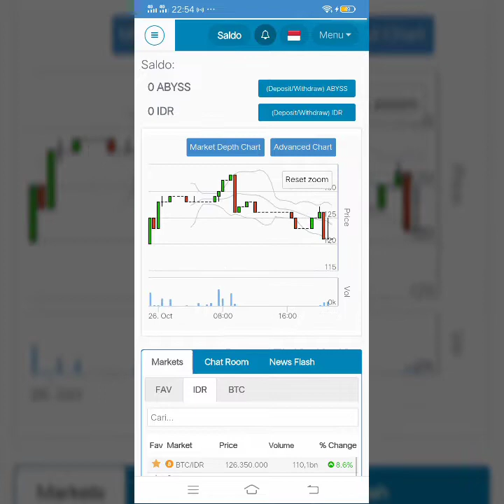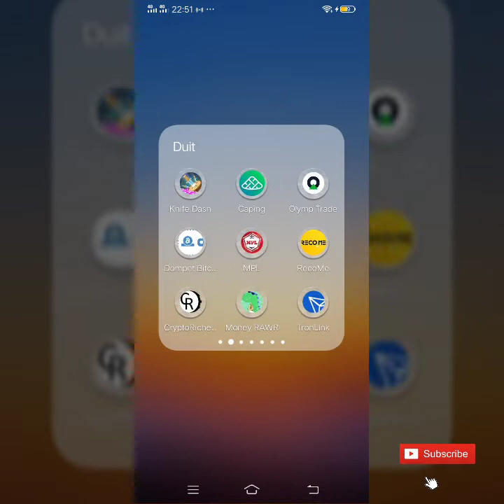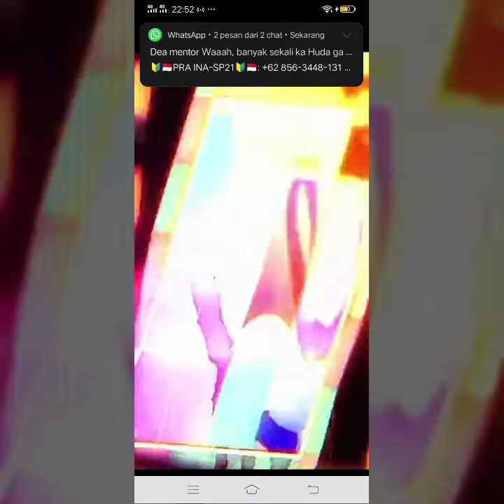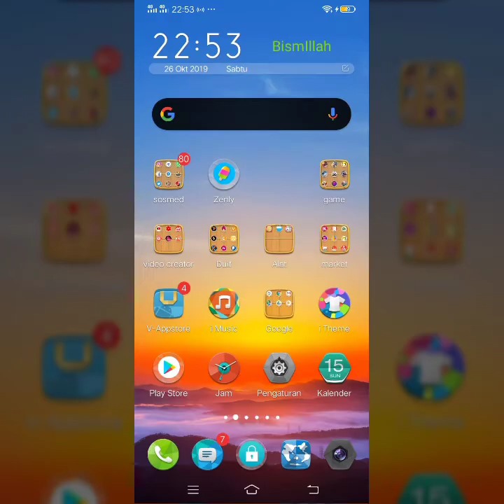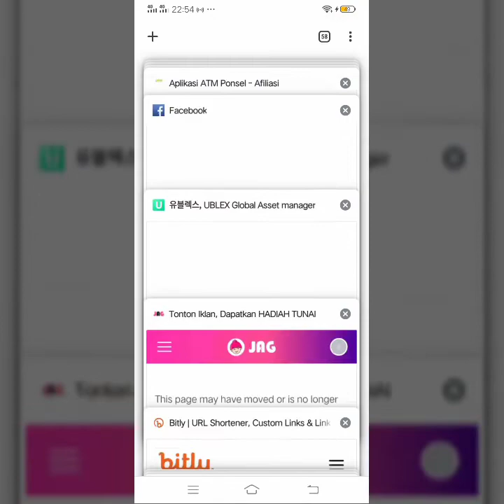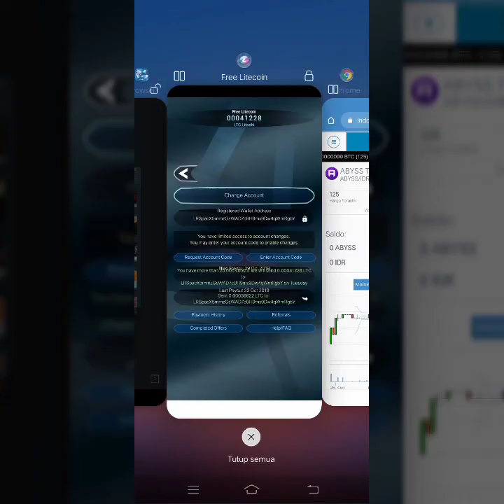Dengan Cara Ini Anda Bisa Dapat Litecoin Gratis Buruan Instal!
Hai teman2 gimana kabarnya? Semoga sehat selalu,

Jangan diskip2 ya videonya biar tidak Miss komunikasi

Wd otomatis tiapa hari selasa, kumpulkan teman2 karena crypto sekarang lagi naik2nya.

Yeay! Kamu dapat cashback hingga 100ribu dari ariel yudi. Yuk, langsung klik link ini sebelum periode berakhir.

Yg pingin dapatkan dollar klik link ini bisa dapat dollar banyak

free bitcoin gratis Ayo2 join

Minimum plans deposit $1

minimum Withdraw  0.0015 LTC

yg belum punya alamat coin daftar disini free

Yang belum punya wallet Coin / tempat simpan coin yg bisa dikirim ke bank lokal bisa daftar dibawah. Wallet : indodax